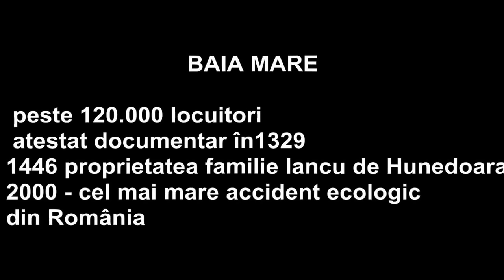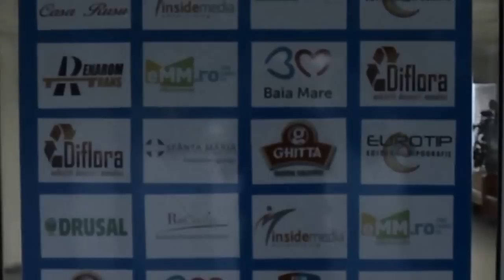FCM Baia Mare-U Cluj, promo, Liga aII-a, 24.10.15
Meci pentru puncte și neuitare: Viorel Mateianu, consecvență și dedicare.